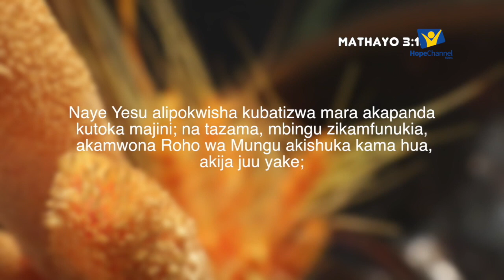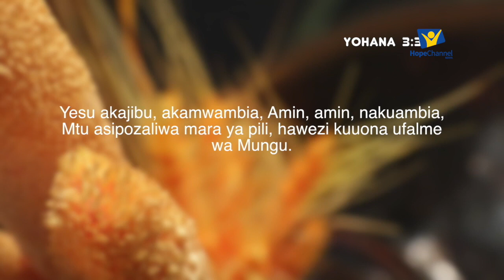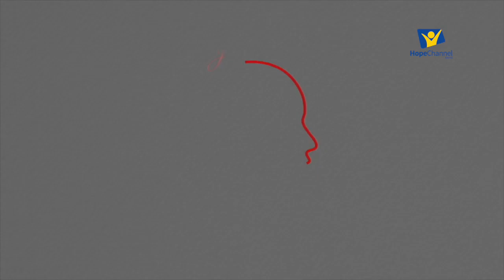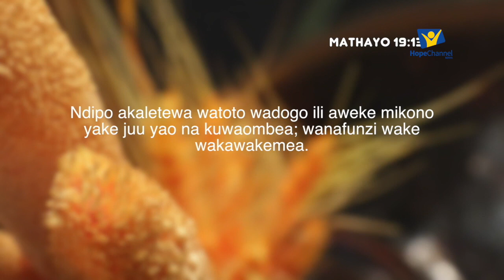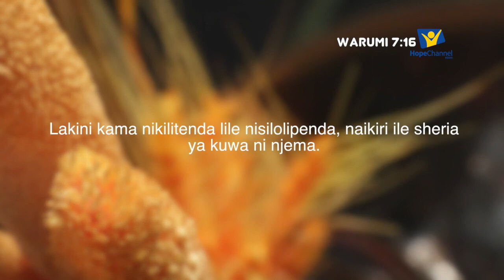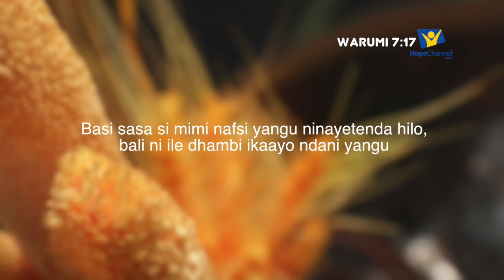Ubatizo - Jibu kwa Mashaka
Kuna pahali pa faraja, furaha na ambapo hapana huzuni kamwe.